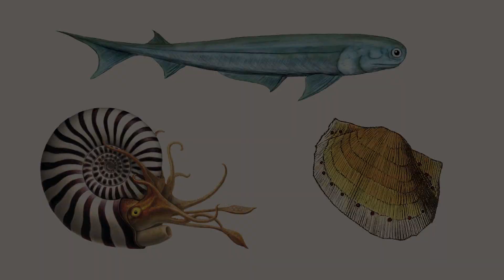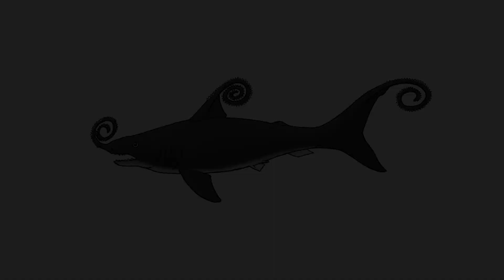Helicoprion - The Buzzsaw Shark - What Was Lost Ep.19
Helicoprion was a shark-like fish with a particularly bizarre set of teeth. This Permian predator is also known as the buzzsaw shark. Discover more about this iconic fish in this episode of What Was Lost!